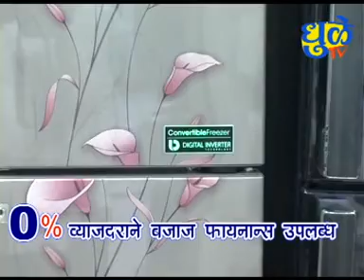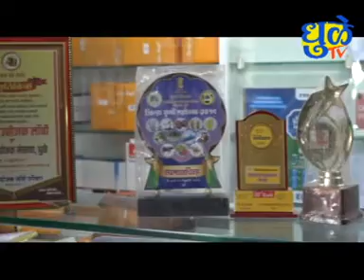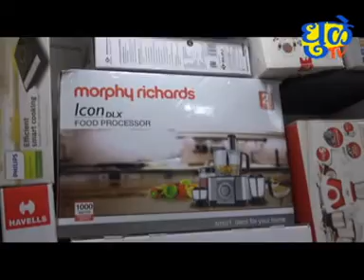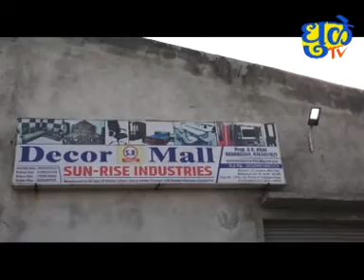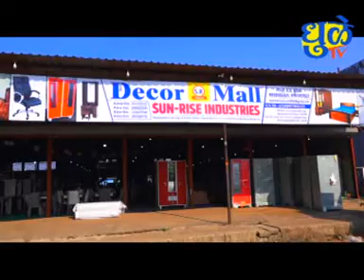Dhule Tv News Bulletin 13 jun 2023